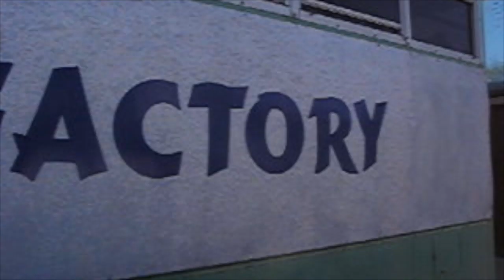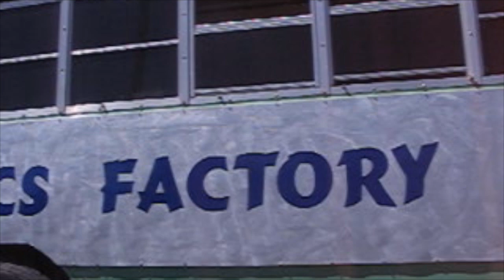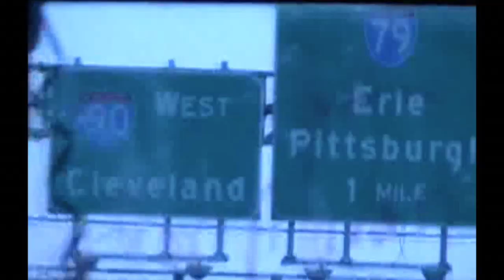Ithaca Needs a Physics Bus!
This video is the center of an indiegogo campaign to raise money for an Ithaca Physics Bus:
Ithaca is a hotbed of science and technology, but one thing that's missing is a way to ride science around in style!